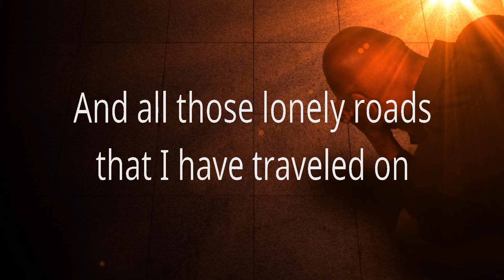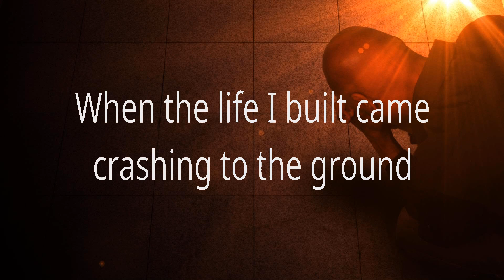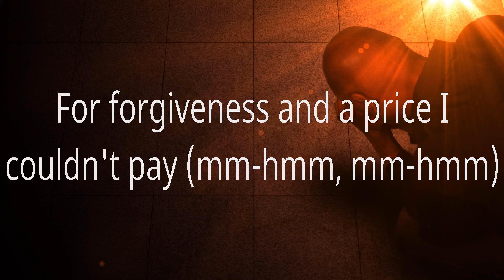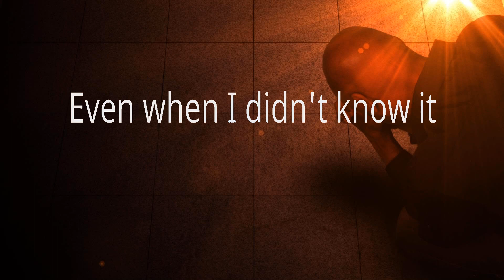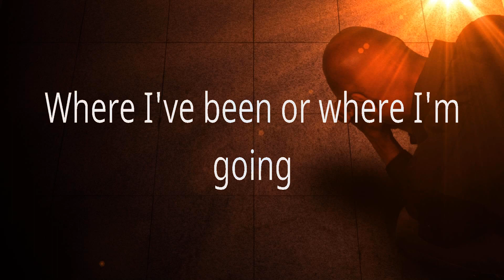Zach Williams ~ There Was Jesus # lyrics